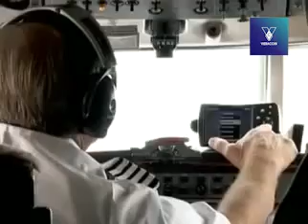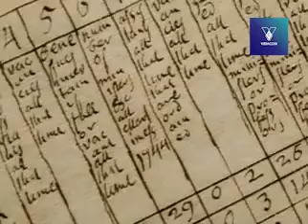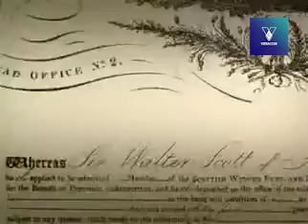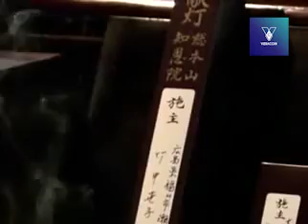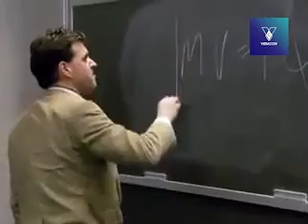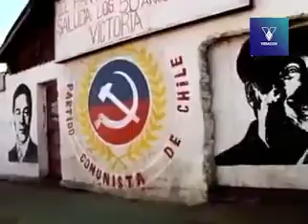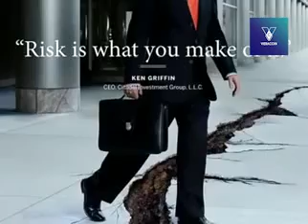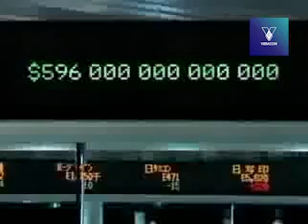4 El poder del dinero Negocios de riesgo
Educacion Financiera

Muchas Gracias por apoyar el canal esto me ayudara a crear contenido y subir mas videos